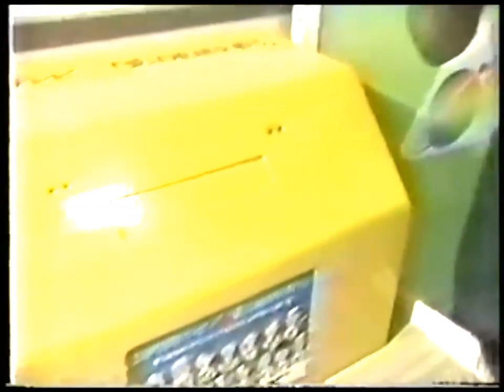Gil Evans Jaco Pastorius Japan Select Live Under the Sky 1984.mov